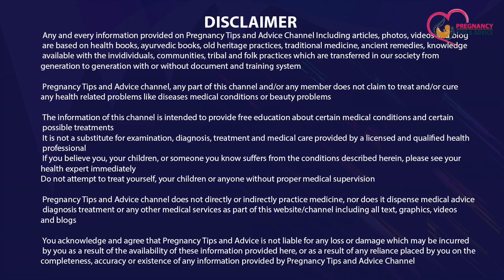डिलीवरी रूम में जाने से पहले इन 5 बातों का रखे ध्यान | डिलीवरी रूम में होने वाली बातें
Agar aapki bhi delivery hone wali to aapko delivery room me hone wali ye batein jarur pta honi chahiye kyunki delivery room me agar aap kuchh galtiyaan kar dengi to uska asar aapke baby par bahut lambe samay tak padega aur aapko delivery me takleef bhi hogi to aap is video ko dekhkar un galtiyon ko bilkul bhi na karein